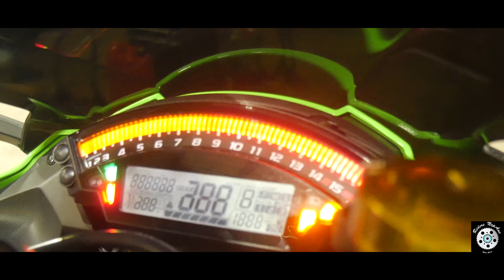Trackday!! Riders Nepaus// Riders Academy// Sydney Motorsport Park// Sydney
cheers!

Riders NepAus